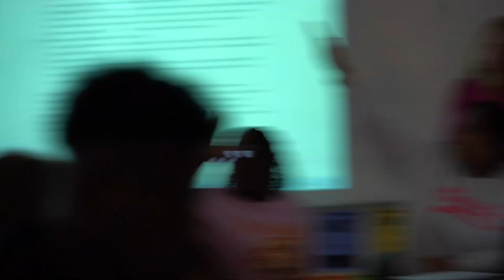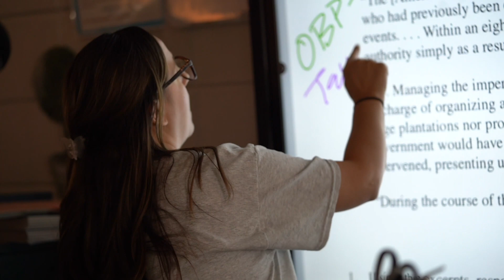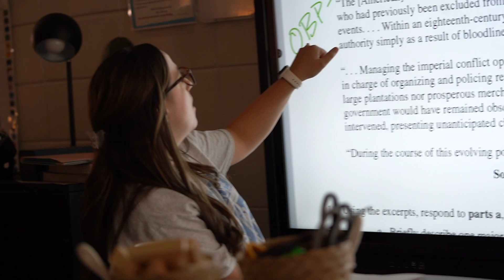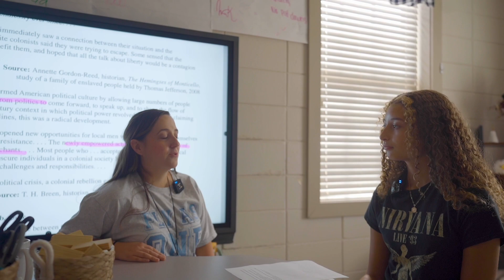Mrs. Roberts Pilots Collaborative Seating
This video shines a light on the new collaborative seating layout of Mrs. Roberts classroom and the benefits it has on her instruction.